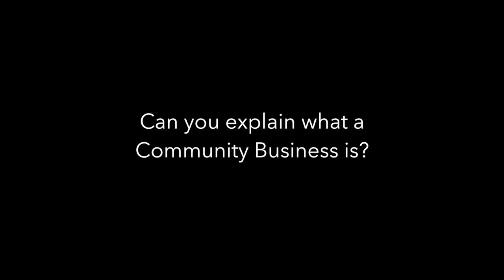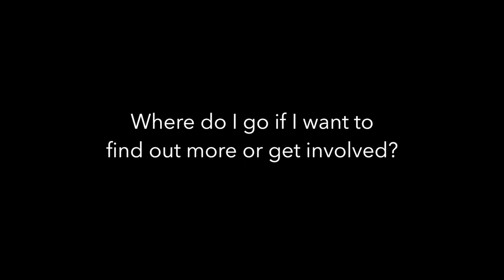David Baxter is Made In Wigan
David Baxter, Principle officer for the Made in Wigan Initiative explains what defines a Community Business. He tells us how you can get involved in an existing, or set up a new Community Business with Abram Ward Community Cooperative at Platt Bridge Community Zone.